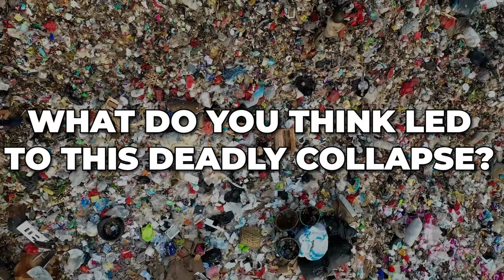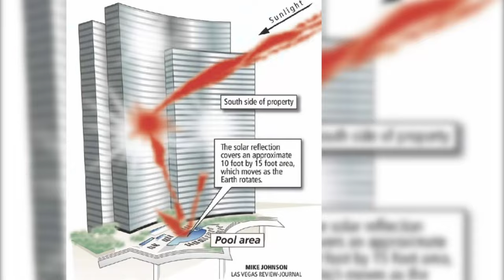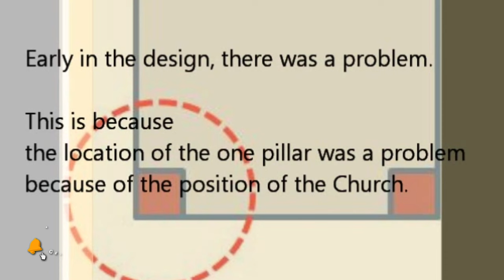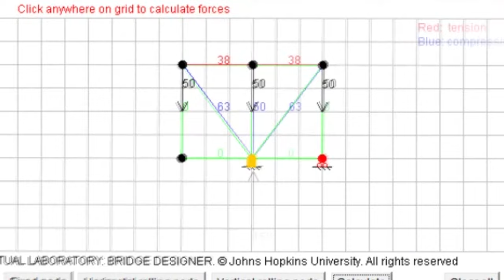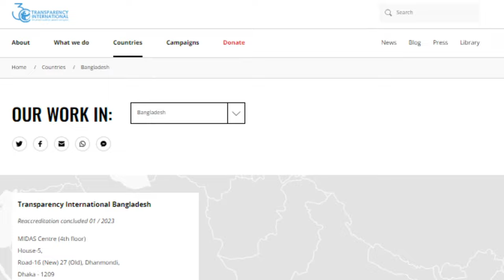The Most Expensive Construction Fails in History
Here are the Most Expensive Construction Mistakes. Throughout the history of building construction, catastrophic failures stand as cautionary tales, revealing the consequences of oversight, greed, and misguided decisions.

From the Sampoong Departmental Store Collapse in Korea, a result of a reckless shift in construction plans and the use of subpar materials, to the infamous Vdara Hotel in Las Vegas, whose design turned it into an unintentional sun magnifier, causing damage to cars and discomfort for guests. The Citicorp Center in New York, designed with a critical oversight in calculating the effects of diagonal winds, and the Oroville Dam, where an unexpected erosion threatened a massive wall of water release, forcing the evacuation of thousands. Topping the list is the Rana Plaza Disaster in Bangladesh, where greed and negligence led to the unauthorized addition of floors, resulting in a catastrophic collapse that took over a thousand lives.

From collapsing dams & crumbling malls to one of the deadliest building fires in Asia, these are some of the biggest construction mistakes in history that show how important it is to pay attention to details in engineering and architecture.

0:00 Introduction
0:10 Sampoong Departmental Store Collapse, Korea
1:27 The Vdara Hotel, Las Vegas
3:10 Citicorp Center, New York
5:22 The Orville Dam Failure
6:38 The Rana Plaza Disaster

Track: Dark Ambient Cinematic Piano Synth Trailer
Artist: Media Music Group